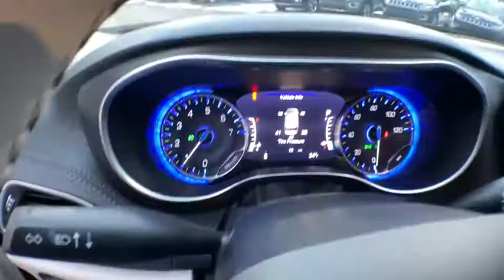2020 Chrysler Pacifica Brighton, Novi, Howell, Wixom, Pickney, MI 205587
Granite Crystal Metallic Clearcoat New 2020 Chrysler Pacifica available in Brighton, Michigan at Brighton Chrysler. Servicing the Novi, Howell, Wixom, Pickney, MI area.

Brighton Chrysler
9827 E Grand River Ave

Crystal Metallic 2020 Chrysler Pacifica Limited 4D Passenger Van FWD 3.6L V6 24V VVT 9-Speed 948TE AutomaticFactory MSRP: $47,28519/28 City/Highway MPGBrighton Chrysler Dodge Jeep RAM has been in business for over 35 years! Serving the communities of Brighton, Pinckney, Fowlerville, Walled Lake, Highland, Novi and Milford. Complimentary shuttle service available for your convenience. Price includes: $1000 - Chrysler Capital 2020 Bonus Cash 20CL5. Exp. 03/02/2020 $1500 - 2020 Retail Bonus Cash 20CLA1. Exp. 03/02/2020
ENGINE: 3.6L V6 24V VVT UPG I W/ESS  (STD),BLACK/ALLOY/BLACK  PREMIUM LEATHER TRIM BUCKET SEATS,QUICK ORDER PACKAGE 27P  -inc: Engine: 3.6L V6 24V VVT UPG I w/ESS  Transmission: 9-Speed 948TE Automatic,BLACK SEATS,MANUFACTURER'S STATEMENT OF ORIGIN,TIRES: 245/50R20 BSW AS,WHEELS: 20 X 7.5 ALUMINUM,TIRE & WHEEL GROUP  -inc: Locking Lug Nuts  Wheels: 20 x 7.5 Aluminum  Falken Brand Tires  Tires: 245/50R20 BSW AS,TRANSMISSION: 9-SPEED 948TE AUTOMATIC  (STD),GRANITE CRYSTAL METALLIC CLEARCOAT,Front Wheel Drive,Power Steering,ABS,4-Wheel Disc Brakes,Brake Assist,Aluminum Wheels,Tires - Front All-Season,Tires - Rear All-Season,Sun/Moonroof,Generic Sun/Moonroof,Panoramic Roof,Dual Moonroof,Generic Sun/Moonroof,Panoramic Roof,Dual Moonroof,Heated Mirrors,Power Mirror(s),Integrated Turn Signal Mirrors,Power Folding Mirrors,Rear Defrost,Privacy Glass,Intermittent Wipers,Variable Speed Intermittent Wipers,Rain Sensing Wipers,Rear Spoiler,Remote Trunk Release,Power Liftgate,Power Door Locks,Luggage Rack,Fog Lamps,Daytime Running Lights,HID headlights,Automatic Headlights,AM/FM Stereo,Navigation System,Satellite Radio,MP3 Player,Auxiliary Audio Input,HD Radio,Requires Subscription,Premium Sound System,MP3 Player,Steering Wheel Audio Controls,Auxiliary Audio Input,Premium Sound System,Bluetooth Connection,Power Driver Seat,Power Passenger Seat,Mirror Memory,Driver Adjustable Lumbar,Seat Memory,Heated Front Seat(s),Cooled Front Seat(s),Heated Front Seat(s),Power Driver Seat,Driver Adjustable Lumbar,Power Passenger Seat,Passenger Adjustable Lumbar,Bucket Seats,Rear Bucket Seats,Heated Rear Seat(s),Adjustable Steering Wheel,Trip Computer,Power Windows,WiFi Hotspot,3rd Row Seat,Leather Steering Wheel,Heated Steering Wheel,Keyless Entry,Power Door Locks,Keyless Start,Keyless Entry,Power Door Locks,Hands-Free Liftgate,Universal Garage Door Opener,Cruise Control,Climate Control,Multi-Zone A/C,A/C,A/C,Rear A/C,Leather Seats,Bucket Seats,Auto-Dimming Rearview Mirror,Driver Vanity Mirror,Passenger Vanity Mirror,Driver Illuminated Vanity Mirror,Passenger Illuminated Visor Mirror,Floor Mats,Remote Engine Start,Keyless Start,Remote Engine Start,Mirror Memory,Seat Memory,Smart Device Integration,Power Door Locks,Power Windows,Trip Computer,Security System,Engine Immobilizer,Traction Control,Stability Control,Traction Control,Front Side Air Bag,Rear Parking Aid,Telematics,Requires Subscription,Blind Spot Monitor,Tire Pressure Monitor,Driver Air Bag,Passenger Air Bag,Front Head Air Bag,Rear Head Air Bag,Passenger Air Bag Sensor,Knee Air Bag,Child Safety Locks,Back-Up Camera